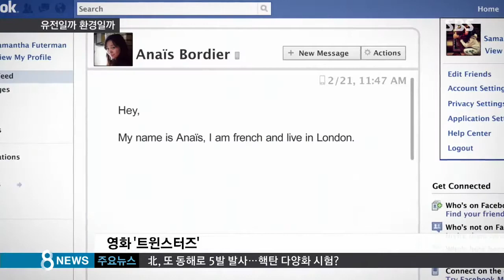Видео 1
Солонгос хэлийг зөв суурьтай сурмаар байна уу? сурах бичиг 3

Бид та бүхэнд ажлын бус цагаар мэдлэгээ дээшлүүлж, амжилт гаргах боломжийг нээж байна. Монгол хүний сэтгэлгээнд нийцсэн сурах бичгүүдийг ашиглан солонгос хэлийг ЧАНАРТАЙ бас СОНИРХОЛТОЙ заах болно.

Солонгос хэлний мэргэжлийн сургалтын төв